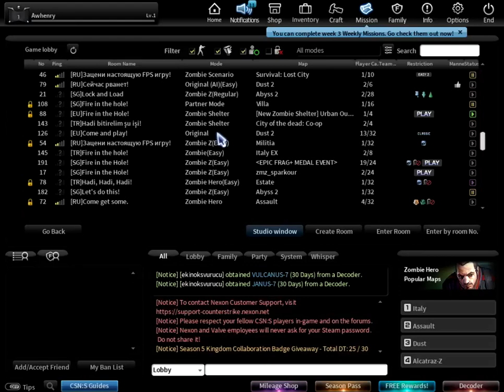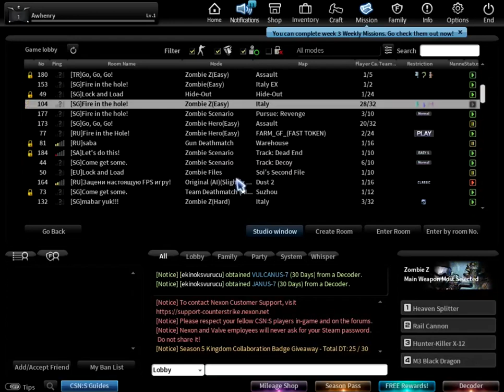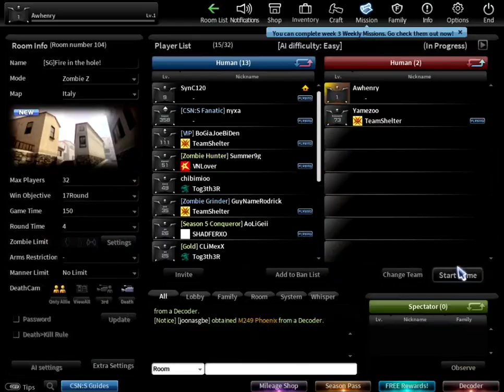CSO Kembali Hadir Dengan Fitur Yang Baru - CSO